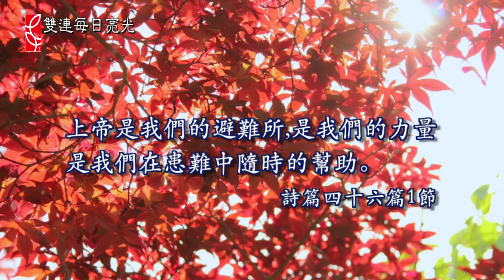詩篇第十篇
2015 雙連讀經每日亮光 01月 10 日 惡人神必審判